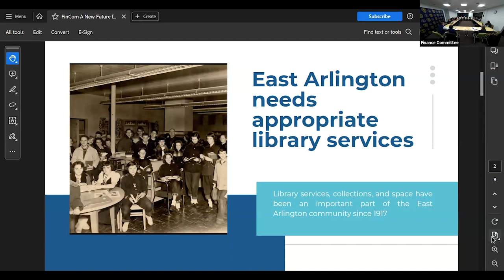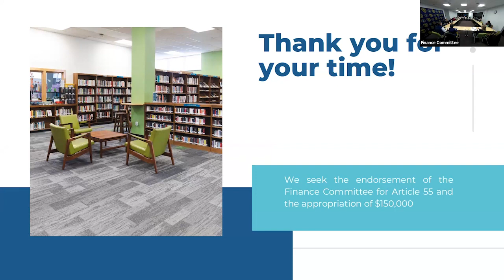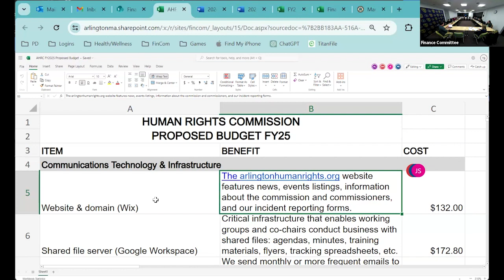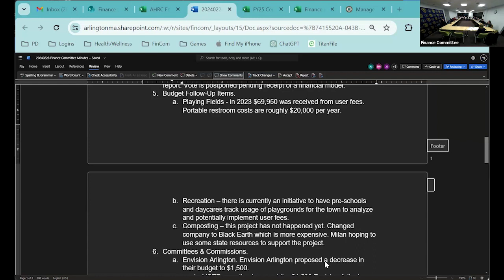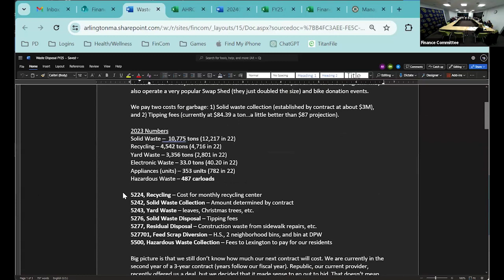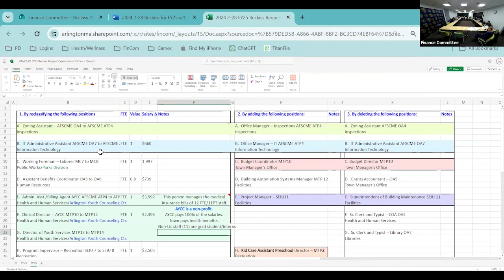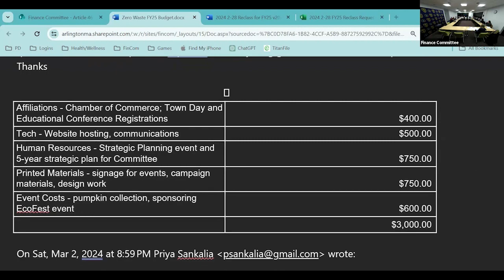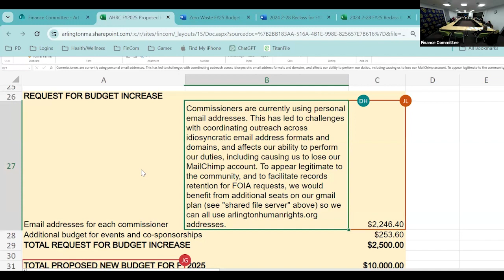Finance Committee Meeting - March 4, 2024